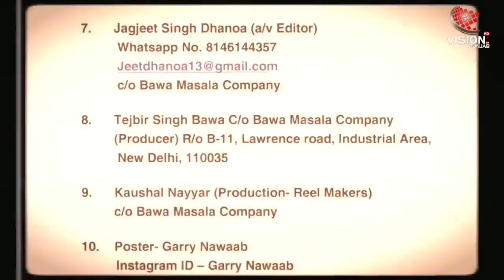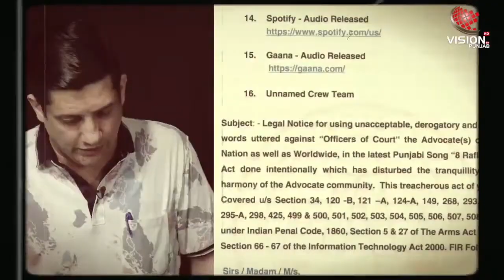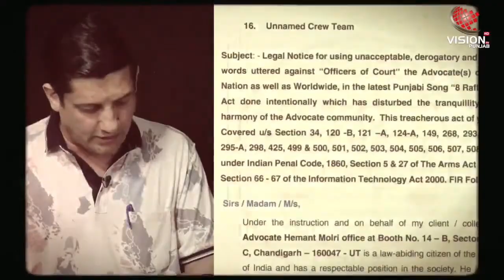8 Rafflan | New Punjabi Song | Legal Notice Has Been Sent To Mankirat Aulakh & Gurlez Akhtar